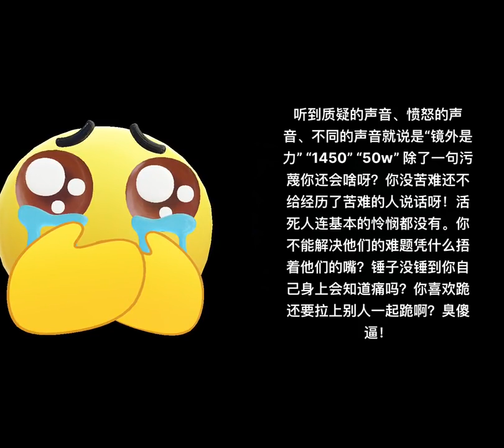红卫兵是什么东西？为什么红卫兵总是对别人搞批斗？为何红卫兵总说别人是1450？是50万？